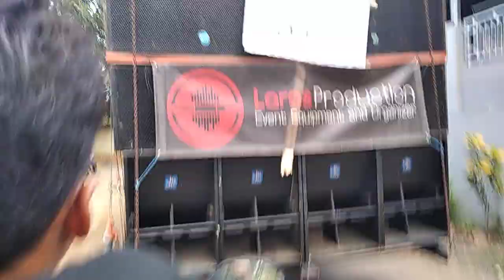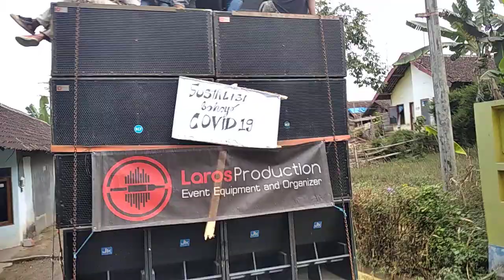LAROS AUDIO keliling Wagir putar DJ who want the bas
Thanks for kabeh

Copyright by@CrewHorreg